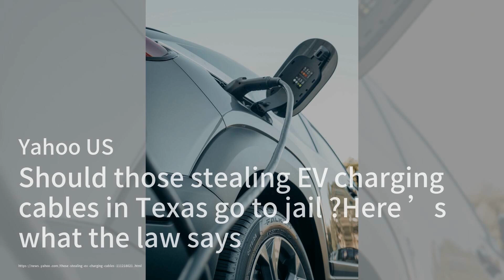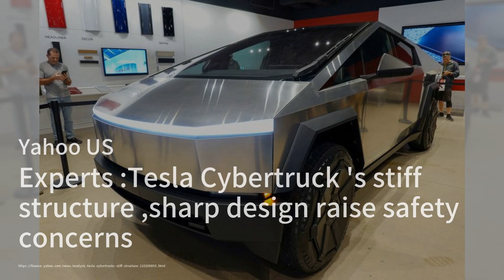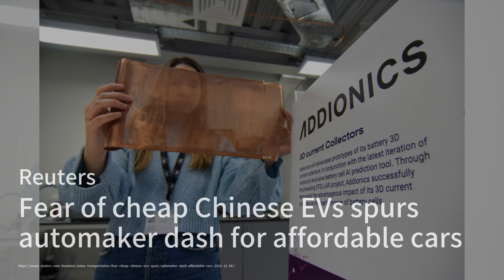特斯拉因加州工人被卡在传送带上的车辆上被罚款；中国汽车研究单位加入比亚迪和长城汽车，争相进入泰国电动汽车市场；随着印尼供应过剩，镍价暴跌，中国矿工感受到了压力：电车简报20231208